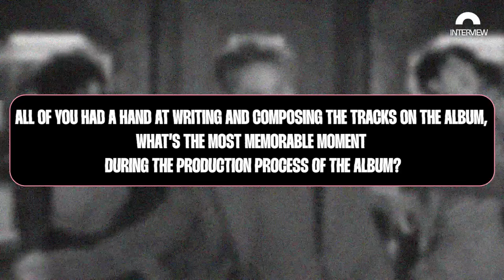PENTAGON on growing old together and working on their latest album 'IN:VITE U'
Since their debut in 2016, the members of PENTAGON have grown, evolved and matured as artists, teammates and friends. Their latest album 'IN:VITE U' is a culmination of all that. Bandwagon caught up with JINHO, HONGSEOK, SHINWON, YANAN, YUTO, KINO, and WOOSEOK to talk about the stories that made their first album and the adventures that lie ahead of them.